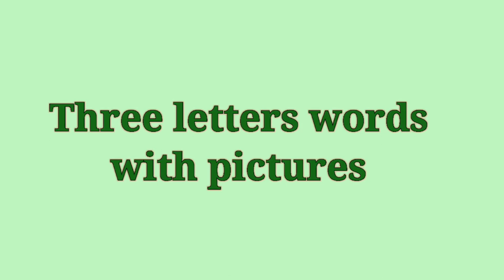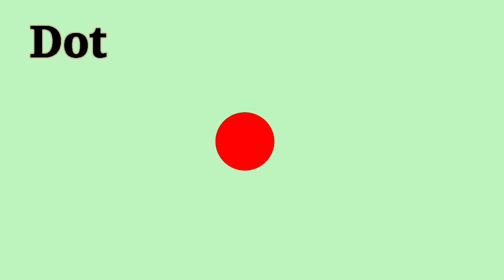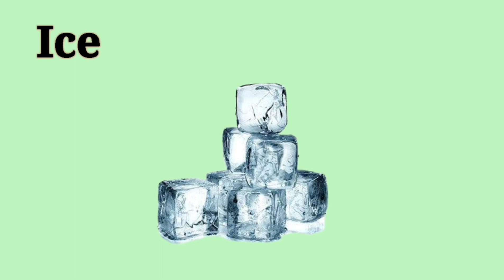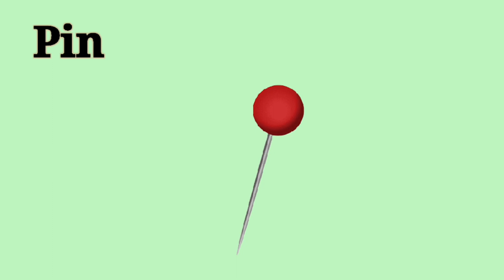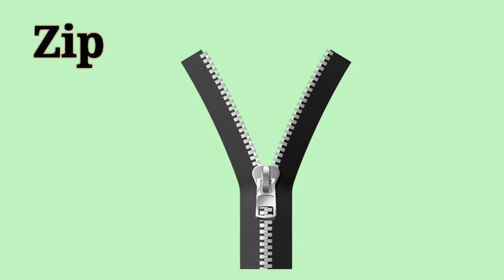Three letters words for kids, three letters words a to z, three letters words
Three letter words for kids, three letter words a to z, vowel soundvowel sounds a e i o u, phonics, vowel and consonants, phonic song, three letter words 50,three letter words for kids, three letter words phonic,
vowel song
vowel for kids
vowel in English
vowel charts idea